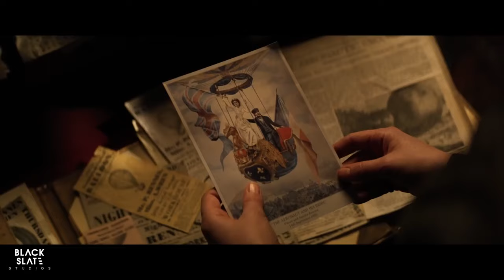Steamiest Period Drama Movies | If you loved Bridgerton, you need to watch these!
During the 19th-century, life was transformed by the Industrial Revolution. At first, it caused many problems but in the late 19th-century life became more comfortable for ordinary people. Meanwhile, Britain became the world’s first urban society. By 1851 more than half the population lived in towns. Here is the list of top 10 period drama movies set in the period of the 19th Century. We've also added the hit series featuring the Bridgerton family, which we cannot forget.